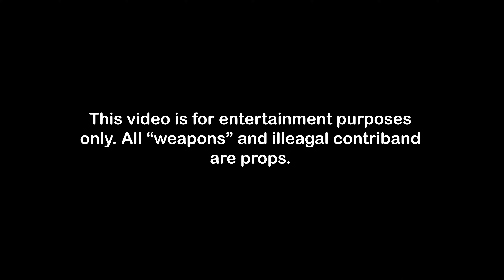H1 X ZK9 X Tapz6k -Top of The Town [Official Music Video]